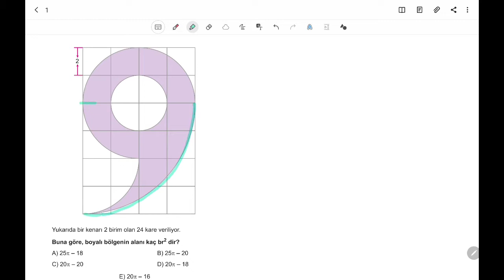3D AYT GEOMETRİ ÇÖZÜMLERİ TÜMEVARIM-3 TEST-2